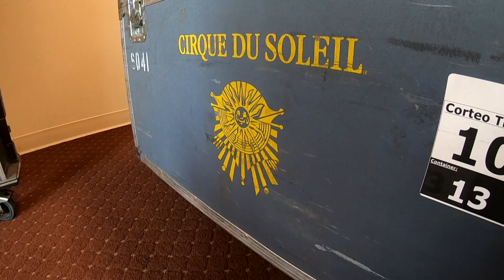Cirque Du Soleil: 'Corteo' tour stops in Portland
The high-flying performance will hold five shows starting Thursday night at the Cross Insurance Arena.